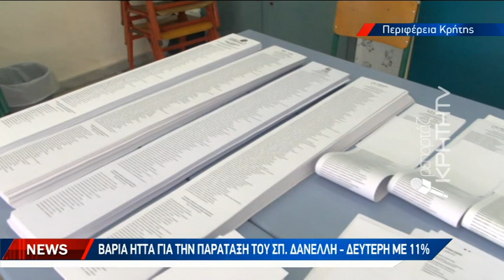Με πανελλαδικό ρεκόρ στην τέταρτη θητεία ο Σταύρος Αρναουτάκης